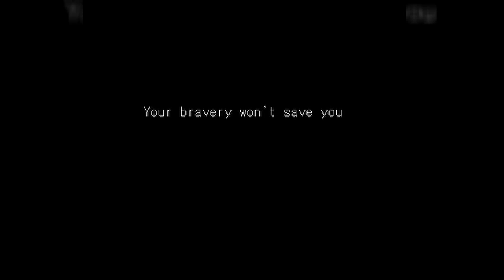*NAJTRUDNIEJSZA* GRA .EXE? (RAGE) 😡 (Mario 85')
komuś zaraz żyłka pęknie